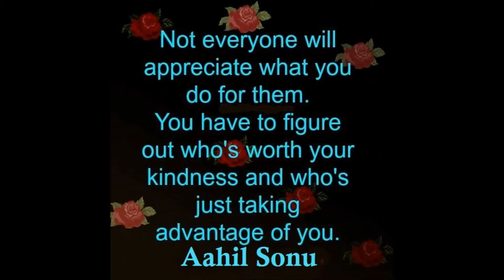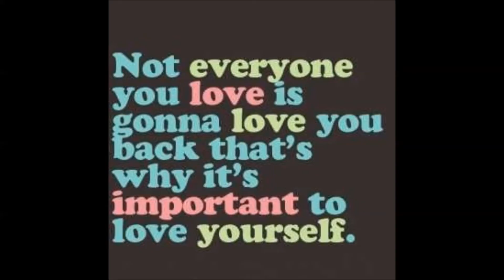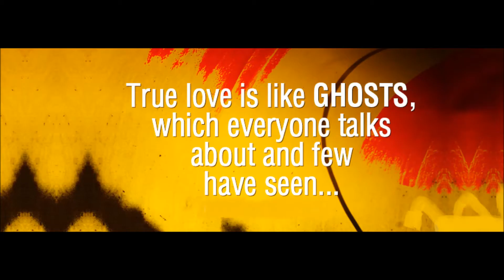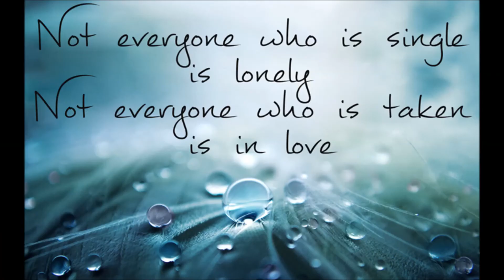Ishq Hota Nahi Sabhi Ke Liye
An aging celebrity (Victor Banerjee) becomes attracted to the vibrant young woman (Perizaad Zorabian) he befriended in a popular park.
Joggers' Park is a 2003 Bollywood